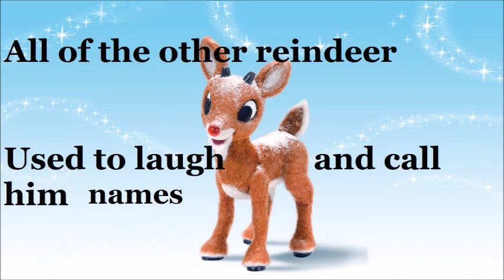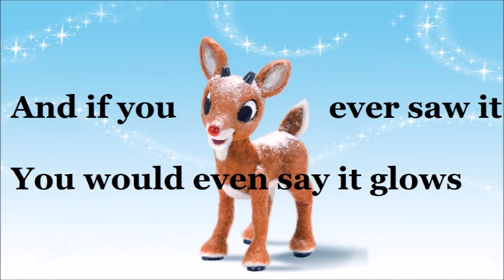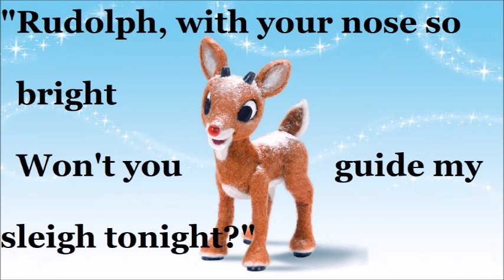Rudolph the red nosed reindeer sing along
Holiday sing along